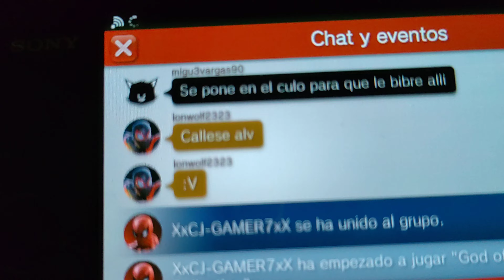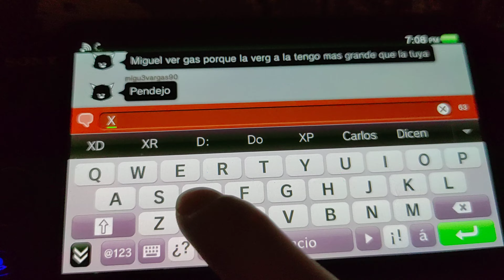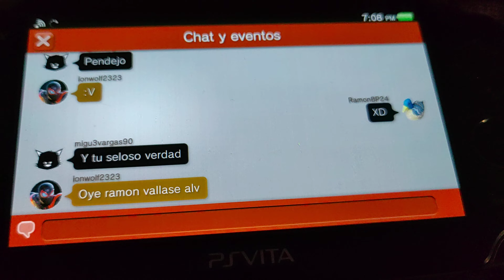ps vita grupos Miguel verás salvaje y ionwolf